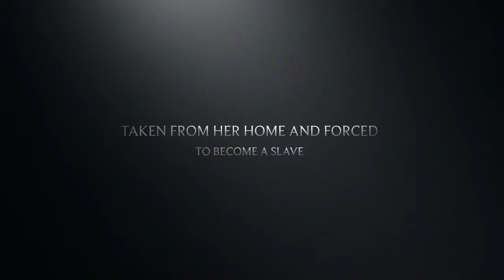Book Of Negroes Movie Trailer